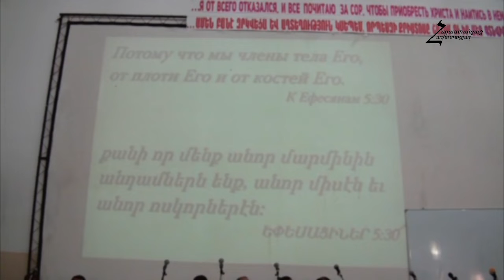#53 Պավել եղբայր - Շատ կարևոր է, որ մեր հիմքը Քրիստոսը լինի / Եկեղեցու հիմքը Քրիստոսն է` Իր խոսքով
#53 Pavel exbayr - Shat karevor e, vor mer himqy lini Qristosy